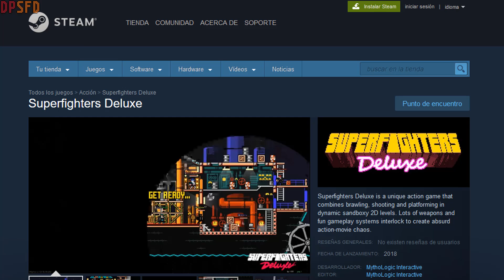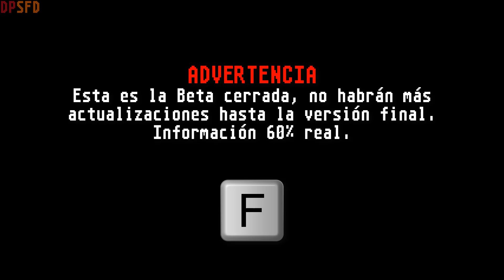Beta Cerrada y Beta Final - Superfighters Deluxe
( ͡° ͜ʖ ͡°)

Tremendo clickbait xD.
PD: El juego estará listo a mediados de octubre de este año!

Skype: deadpoolsfd

Edito con Camtasia 9

Eso es todo, tengan una buena semana, videos cada viernes/sábado!

*c va corriendo*